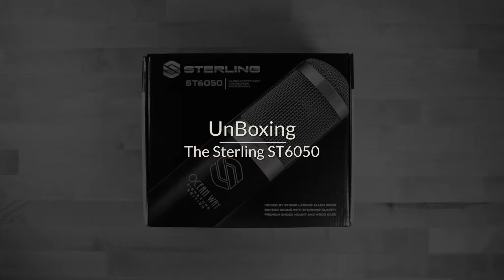Sterling ST6050 | Unboxing & Review Powered by You